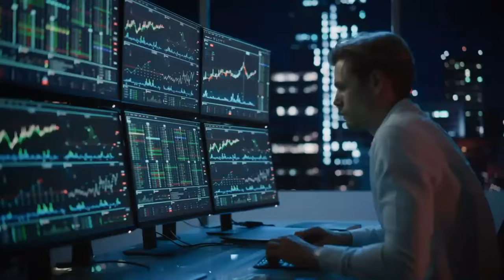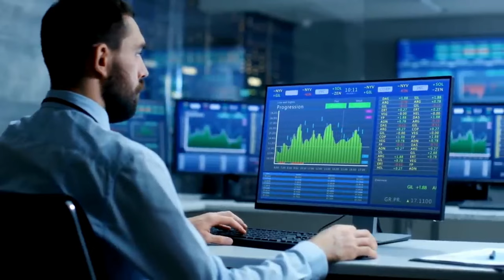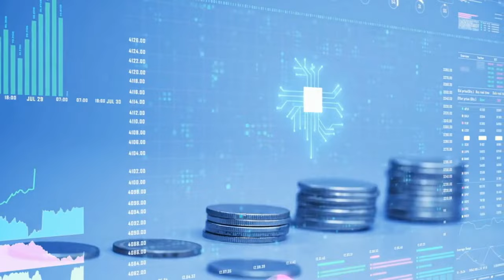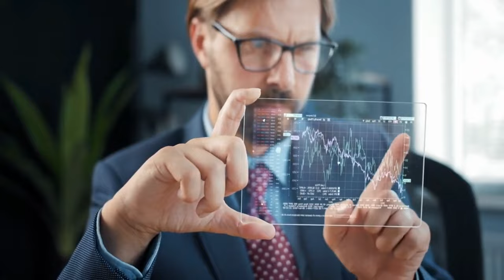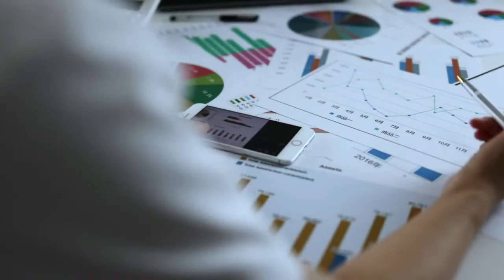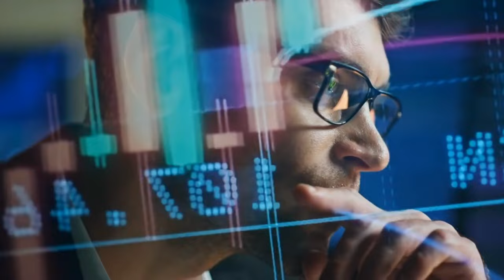Personal Finance Hacks for Busy People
⏰ Struggling to manage your finances amidst a hectic schedule? Fret not! In our latest video, "Personal Finance Hacks for Busy People," we're serving up a treasure trove of quick and effective hacks to help you take control of your money without sacrificing your precious time.

💡 From budgeting tricks to time-saving investment strategies, we've got the hacks that busy individuals need. Learn how to streamline your financial life, make smart money decisions, and build wealth on the go.

🚀 Hacks in the Video:
1️⃣ Rapid Budgeting Techniques: Discover quick and easy ways to create a budget that aligns with your lifestyle and financial goals.
2️⃣ Automated Savings: Learn how to set up automated savings plans that work silently in the background, helping you effortlessly grow your nest egg.
3️⃣ Efficient Expense Tracking: Uncover tools and apps that simplify expense tracking, making it a breeze to stay on top of your spending.
4️⃣ Time-Saving Investment Strategies: Explore investment hacks that require minimal time but offer significant returns, helping your money work for you.
5️⃣ Financial Wellness on the Go: Tips for staying financially informed and making informed decisions even during your busiest days.

⚡️ Time is money, and we're here to help you make the most of both! Hit play now to revolutionize your approach to personal finance with these game-changing hacks. 💰🔧